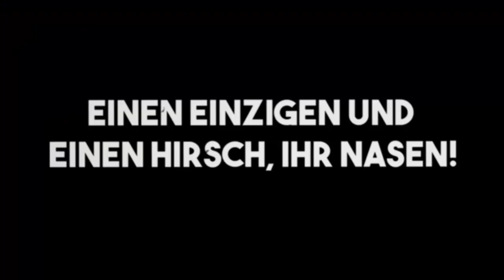Dieses Video habt ihr dem Hund zu verdanken! Call of the Wild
Heute spiele ich mit Likemystyle theHunter: Call of the Wild, da mein Beagle Yoshi mein Leberwurstbrot gefressen hat! Viel Spaß mit dem Video wünscht dein Saftiges Gnu!